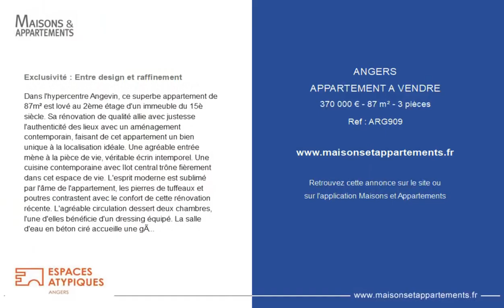ANGERS - APPARTEMENT A VENDRE - 370 000 € - 87 m² - 3 pièce(s)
Référence : ARG909

Exclusivité : Entre design et raffinement

Dans l'hypercentre Angevin, ce superbe appartement de 87m² est lové au 2ème étage d'un immeuble du 15è siècle. Sa rénovation de qualité allie avec justesse l'authenticité des lieux avec un aménagement contemporain, faisant de cet appartement un bien unique à la localisation idéale. Une agréable entrée mène à la pièce de vie, véritable écrin intemporel. Une cuisine contemporaine avec îlot central trône fièrement dans cet espace de vie. L'esprit moderne est sublimé par l'âme de l'appartement, les pierres de tuffeaux et poutres contrastent avec le confort de cette rénovation récente. L'agréable circulation dessert deux chambres, l'une d'elles bénéficie d'un dressing équipé. La salle d'eau en béton ciré accueille une généreuse douche à l'italienne. Cet appartement hors-normes, aux prestations abouties, dispose d'une vue dégagée sur un monument architectural angevin. Un bien d'exception, au pied des commerces de l'hypercentre, à quelques minutes à pied de la gare TGV d'Angers Saint-Laud. Les honoraires sont à la charge du vendeur. Copropriété de 4 lots (Pas de procédure en cours). Charges annuelles : 758.00 euros.

|2341607|